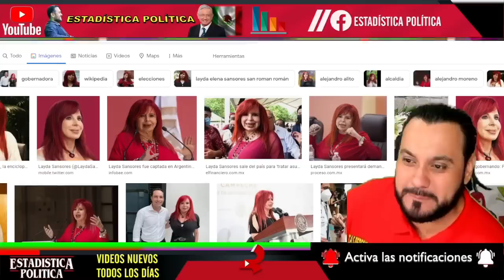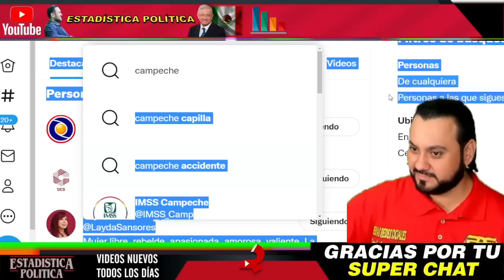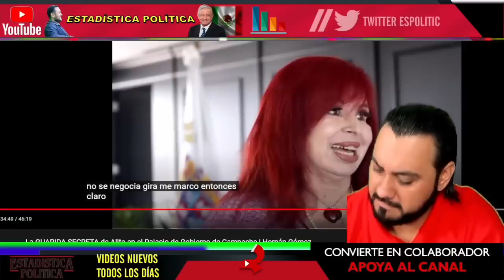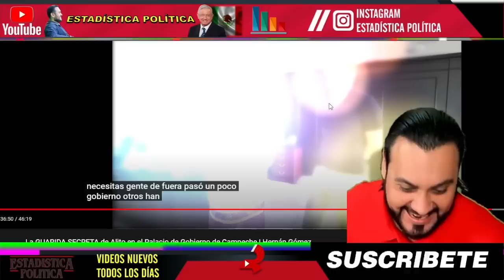¡ SE ADELANTA LAYDA REVELA COMO OBTUVO LOS PACKS !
¡ SE ADELANTA LAYDA SANSORES GOBERNADORA DE CAMPECHE REVELA COMO OBTUVO LOS PACKS DE ALITO ! - ESTADISTICA POLITICA

benditasredessociales,noticias,mexico,amlo,pri,pan,prd,lopezobrador,andresmanuellopezobrador